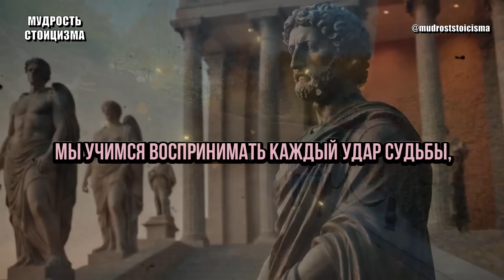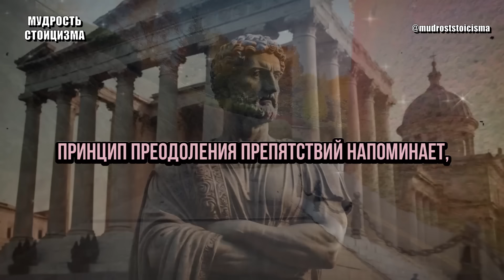Ведите Себя Так, Будто Вас НИЧЕГО НЕ БЕСПОКОИТ | Это Невероятно Мощно | Современный Стоицизм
Ведите Себя Так, Будто Вас НИЧЕГО НЕ БЕСПОКОИТ | Это Невероятно Мощно | Современный Стоицизм. В этом видео мы погружаемся в философию стоицизма, которая учит нас не позволять внешним обстоятельствам контролировать наше внутреннее состояние. Мы обсудим, как вести себя так, будто вас ничто не беспокоит, и почему это мощное умение способно изменить вашу жизнь.

Стоицизм предлагает не подавлять эмоции, а управлять ими, чтобы достигнуть истинной свободы. Вы узнаете, как оставаться невозмутимым перед лицом трудностей, избегать излишних переживаний и обрести внутренний покой, который невозможно разрушить. Эти советы помогут вам справляться с жизненными вызовами с уверенностью и достоинством.

Каждое видео - результат моего творческого процесса: я снимаю оригинальный контент на свою камеру, а затем преображаю отснятый материал в Movavi Video Editor 23, создавая уникальные звуковые и визуальные вариации, добавляя разнообразные эффекты. Мои видео - это новые произведения, в основе которых лежит исключительно мой уникальный контент. Копирование строго запрещено. Видео только для просмотра.
Каждое видео на моем канале - это результат кропотливой работы и творческого подхода. 🎬 Я стараюсь выбирать самые живописные и вдохновляющие локации моего города для съемок, чтобы вы могли не только услышать ценные мысли, но и насладиться красотой окружающего мира. 🍃

Ваша поддержка и обратная связь бесценны для меня. Вместе мы будем расти, развиваться и постигать тайны стоического учения. 🔑

Это радует нас😃 и вдохновляет на создание🎥 новых🆕 интересных видео о мудрости стоицизма!

Если вы стремитесь обрести спокойствие, уверенность и силу духа, которые не поддаются внешним потрясениям, философия стоицизма откроет для вас новые горизонты. Начните применять эти простые, но мощные принципы в своей жизни и наблюдайте, как ваше восприятие трудностей меняется.

Вместе мы обретем мудрость, способную превратить испытания в возможности для роста.